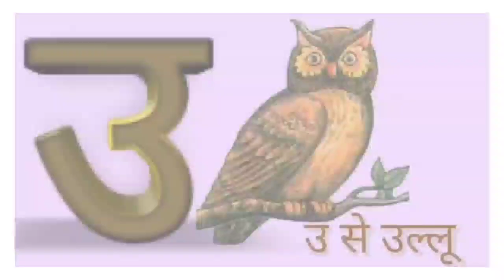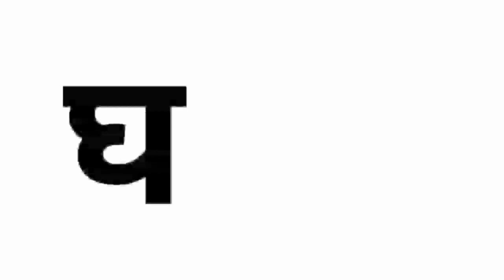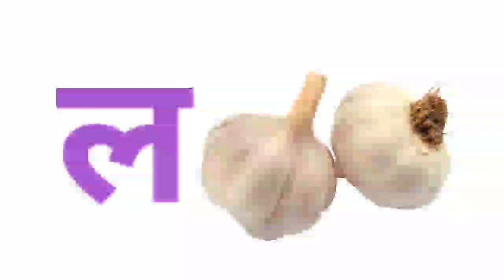अ से अनार, आ से आम | A For Apple | क से कबुतर | हिंदी वर्णमाला | Kids Channel | Hindi Rhymes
क से कबुतर |  अ से अनार | आ से आम | हिंदी वर्णमाला | अआइईउऊ | A se Anar ,aa se Aam, हिंदी स्वरव्यंजन

Your Query :-

Hindi Varnmala
Nursery rhymes
हिंदी वर्णमालागीत
हिंदी स्वरब्यंजन
हिंदी बालगीत
बालगीत
hindi varnmala
हिंदी वर्णमाला
Hello Friends,
@ChuChu TV Nursery Rhymes & Kids Songs
@Naima study
@ChuChuTV Hindi
@Infobells - Hindi
@Chhotu TV